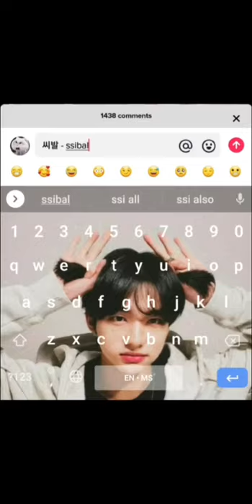Now he's coming for hyunjin, oh god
Seriously tho lets ignore him

Credits to - syahindhaaa